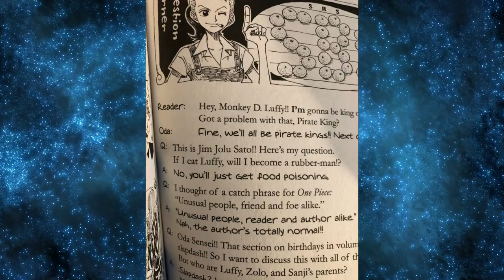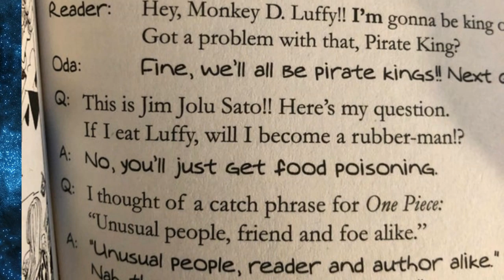GOJI O QUINTO IRMÃO DE SANJI - ODA NOS ENGANANDO QUANTO A BIG MOM E CARMEL? ONE PIECE VIVRECARD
ONDE COMPRO MINHAS FIGURES?

TWITER:  @EvandroFuzari